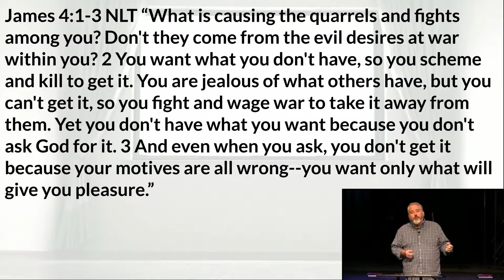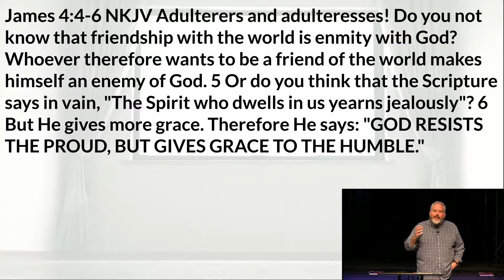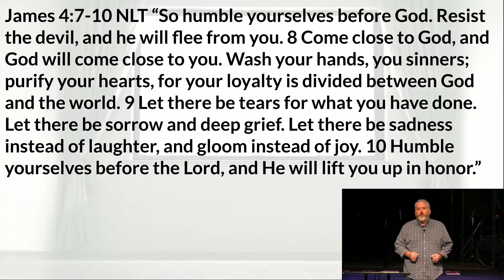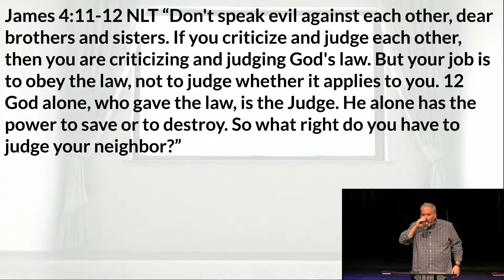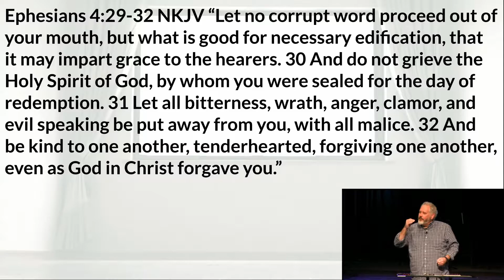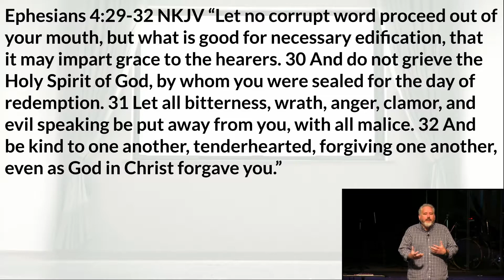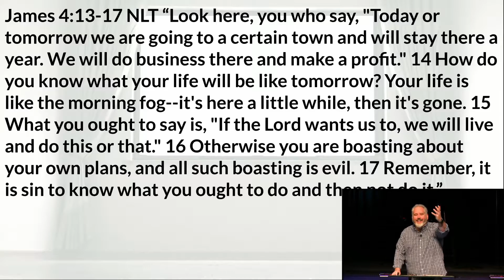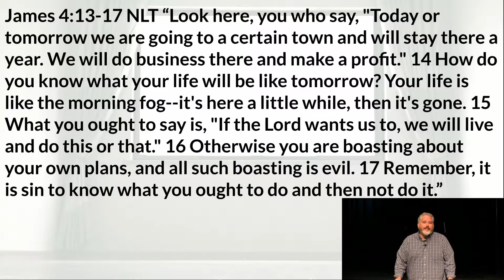Living Exiled: Lessons from James 5-24-20